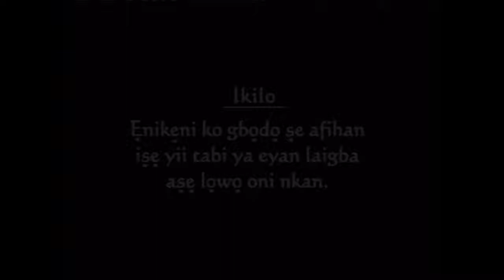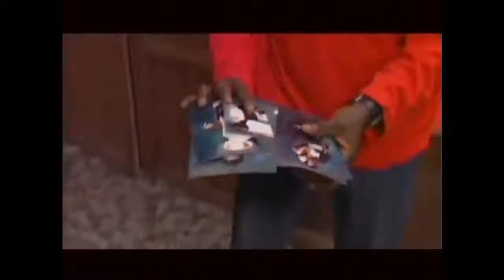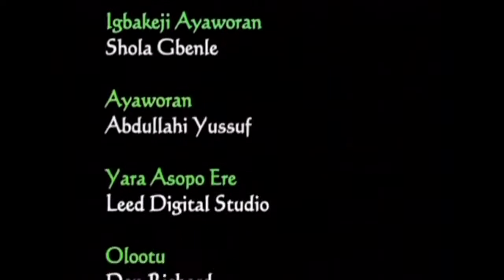OKO TEGA - LATEST YORUBA MOVIE | FEATURING - KUNLE AFOLAYAN | TRENDING NOW...